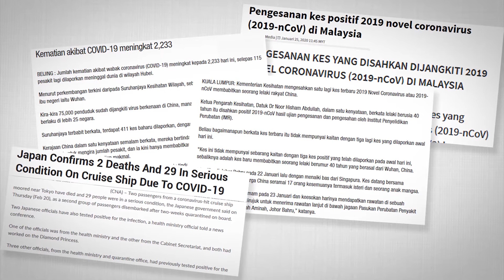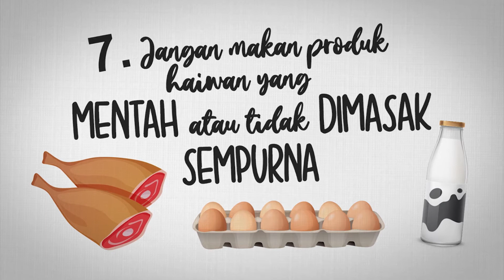COVID-19: APA YANG PERLU ANDA TAHU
Novel Coronavirus atau nama rasminya COVID-19 adalah satu bentuk ancaman baru kepada masyarakat dunia. Penyakit yang berasal dari Wuhan China ini telah meragut banyak nyawa dan masih aktif berpindah badan dari satu mangsa ke satu mangsa. Justeru semua manusia disarankan agar sentiasa berhati-hati dan bersiap siaga. Berikut adalah beberapa perkara yang perlu anda tahu mengenainya.